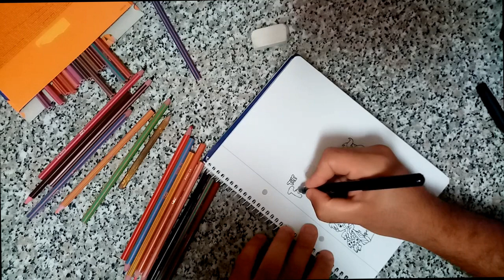Flintstones- Os Rabiscos